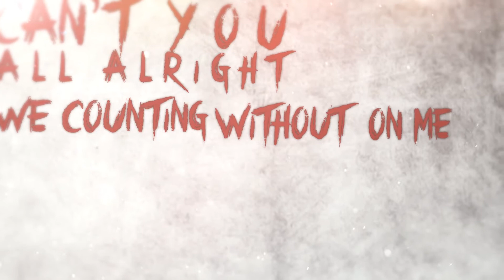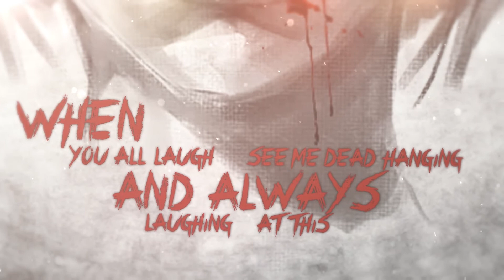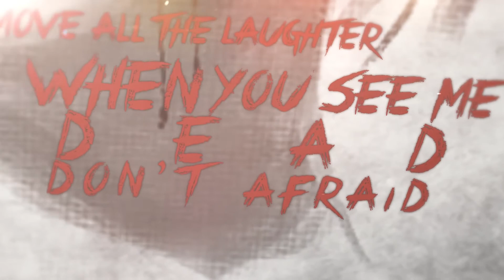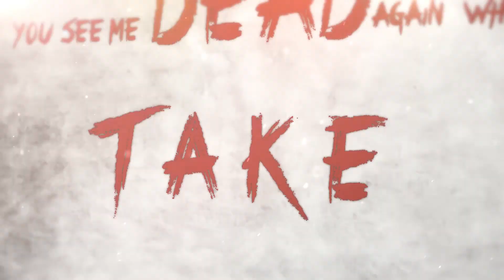Season for Scream - She's Death (Official Lyric Video)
Lyrics by Pandu Wiguna